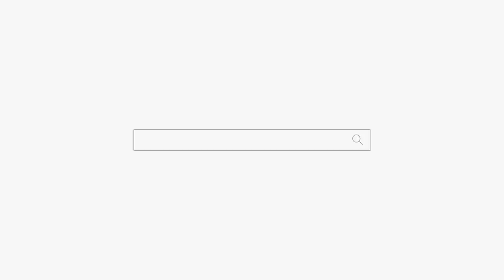"야이 개씨XX 으아~~~" 개쌍욕하고 난리 난 대성통곡 한 무당 용군TV 강화별상 일월당 (부천점집 부평점집 인천점집 유명한점집 용한점집)